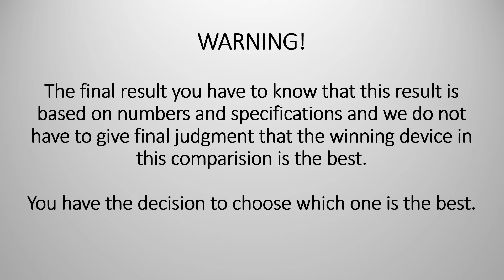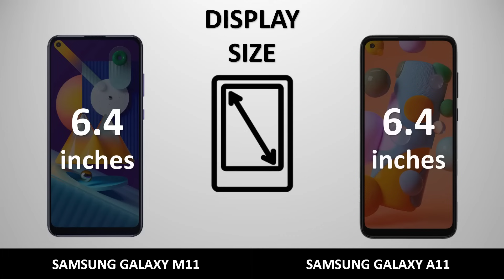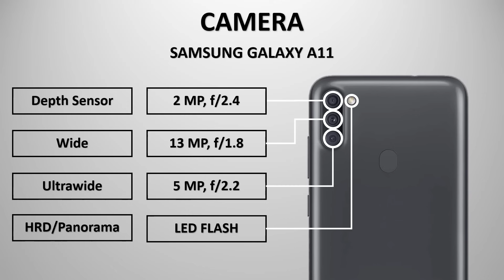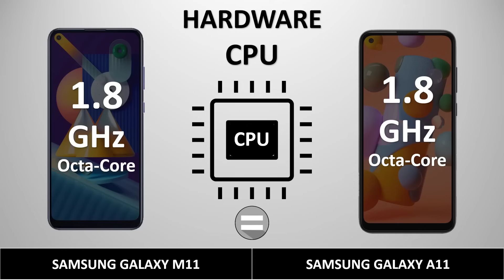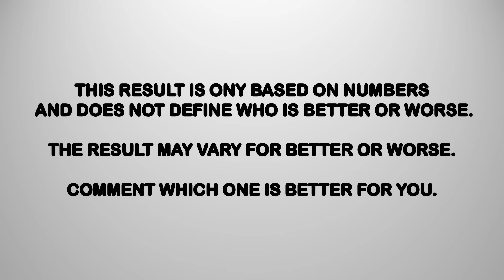Samsung Galaxy M11 vs Samsung Galaxy A11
Samsung Galaxy M11 vs Samsung Galaxy A11 | Animated Comparision |

Tags(ignore):
samsung galaxy m11, samsung galaxy m11 indonesia, samsung galaxy a11 price in bangladesh, samsung galaxy a11 unboxing, samsung galaxy a110, samsung galaxy a11 bangla review, samsung galaxy a11 review,